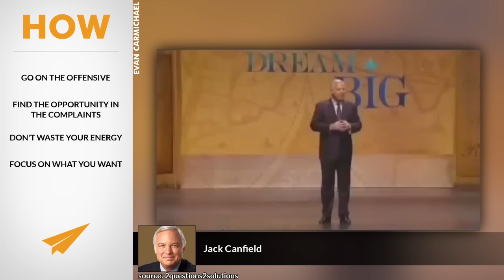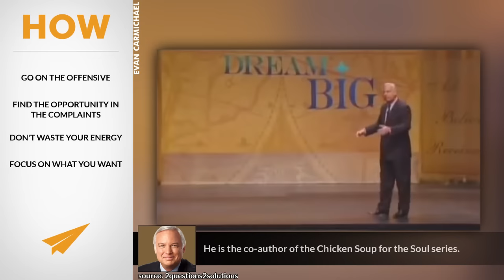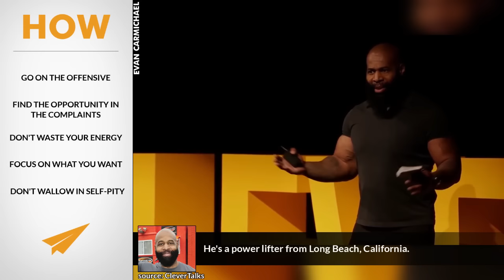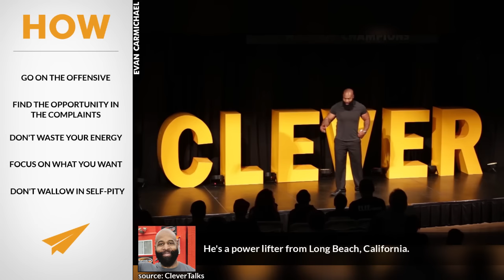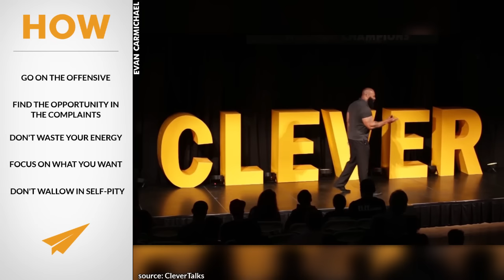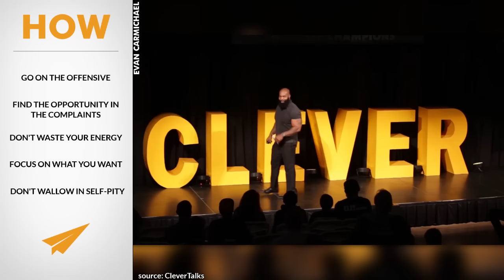How to destroy the habit of COMPLAINING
Good morning BelieveNation - Today we're going to talk about how to destroy the habit of complaining.

Anna Jung:
Dear Evan. This video is a motivation explosion!!! I love, love, love it! Decide to be confident is my favorit. I'd love to see a video why it's never ever okay to complain. Casey Neistat made a video a little while ago called Baby ball pitt, with "The complainig vloog" in it. I think this compaining vloog said all. When you take a look on it you might understand me. ;) Yours from Germany, ♡Anna